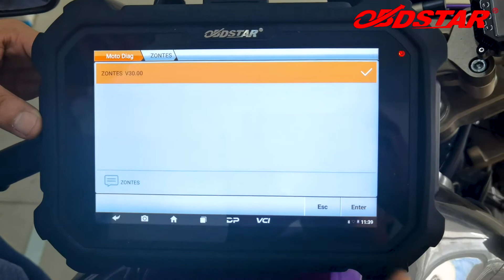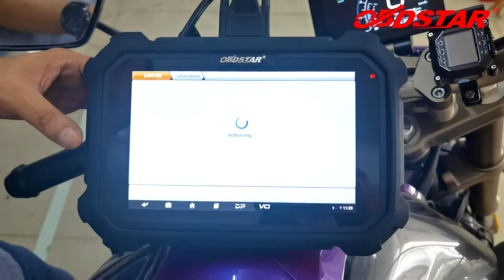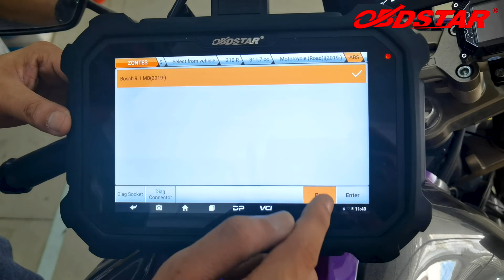MS80 2019 ZONTES 310R ALL SYSTEM TEST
MS80-2019 ZONTES 310R ALL SYSTEM TEST by OBDSTAR motorcycle scanner